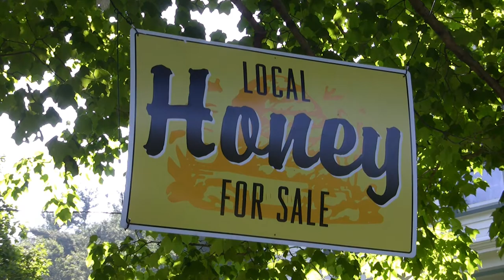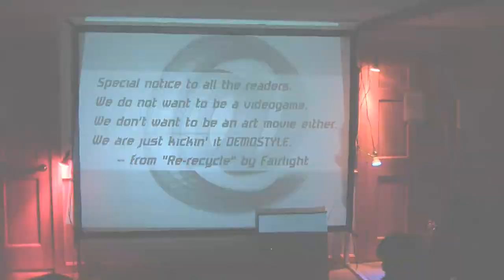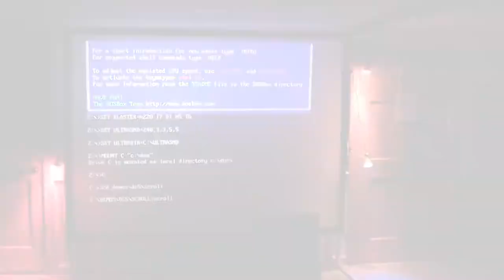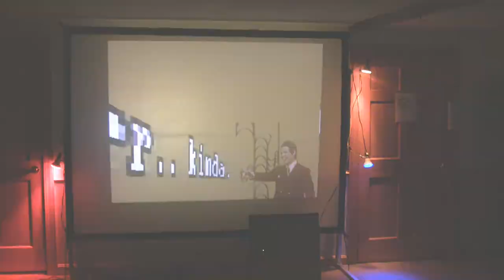2010: A Featurette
Cinematography: Jason Scott
Editing: Jim Leonard

Shot during @party 2010, a demoparty in June 2010 in MA.

Raw footage of this event shot by Jason Scott can be found